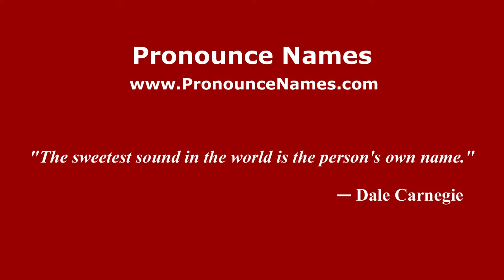How to pronounce José Pablo Feinmann (Spanish/Argentina) - PronounceNames.com